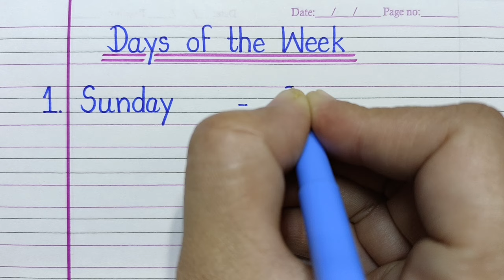Weeks Name !! Sunday Monday !! week of the day with spelling ।। सप्ताह के दिनों के नाम/Days of week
Weeks Name !! Sunday Monday !! week of the day with spelling ।। सप्ताह के दिनों के नाम

Sunday Monday-Days of the week/Sunday Monday ki spelling/saptah ke dinon ke naam/sunday to saturday

sunday monday
saturday song
sunday monday rhymes
saturday
wednesday
sunday monday
saturday song
sunday monday rhymes
saturday
wednesday